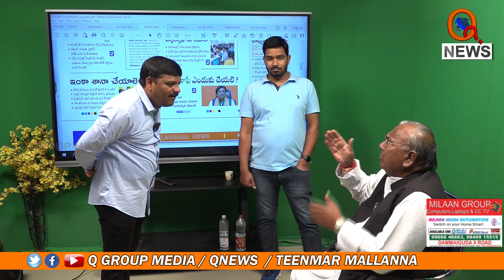ఎవని అయ్య జాగీరి ఈ భూములన్నీ..? Teenmarmallanna I Shanarthi Telangana e-paper